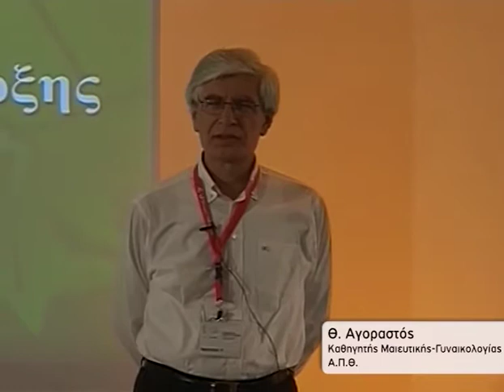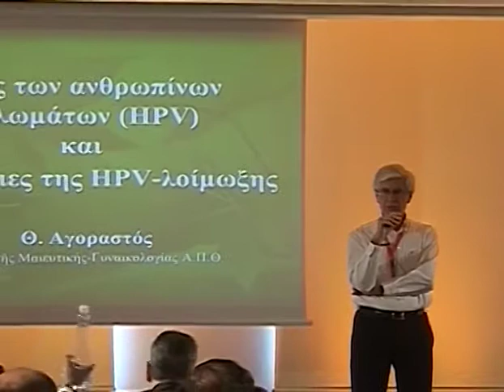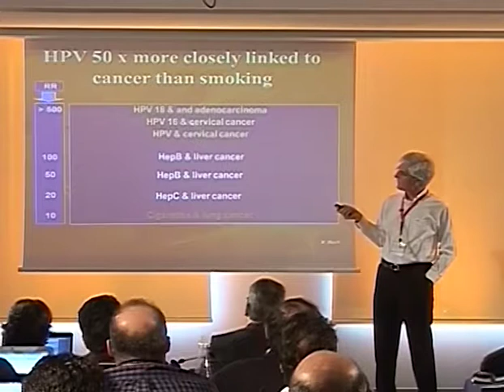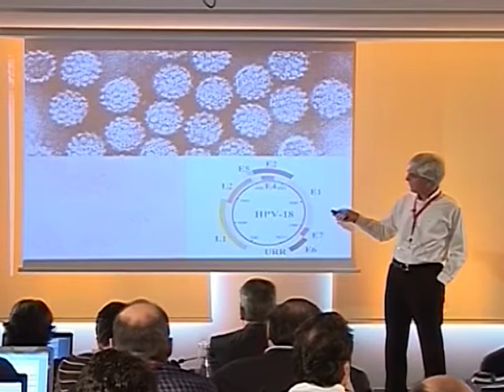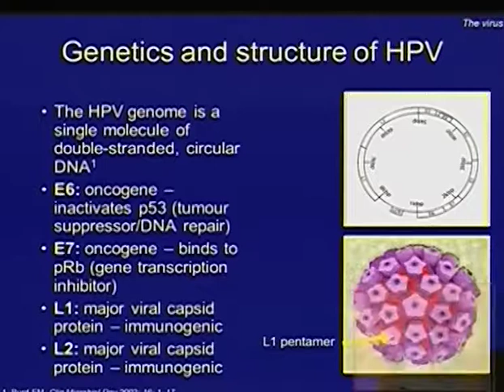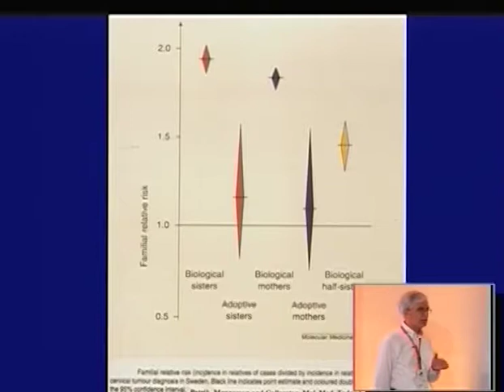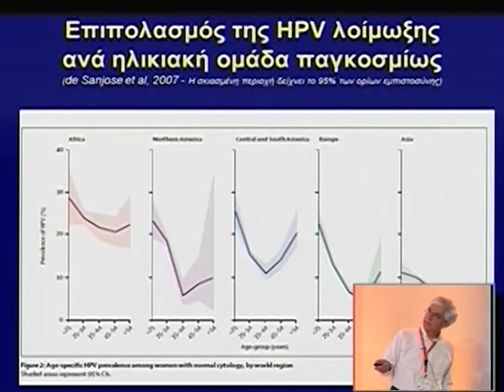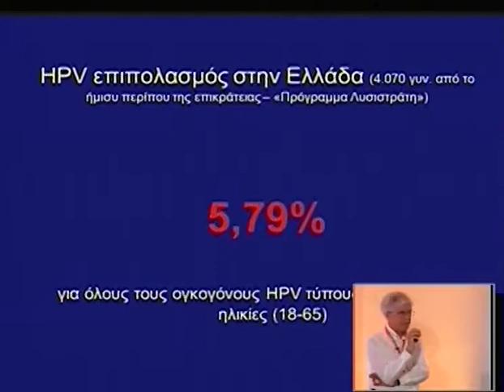Day 3 Part 4b 1